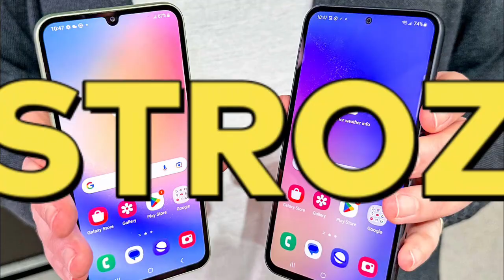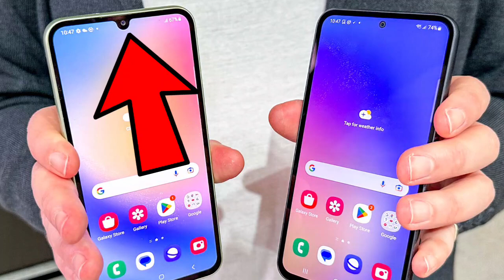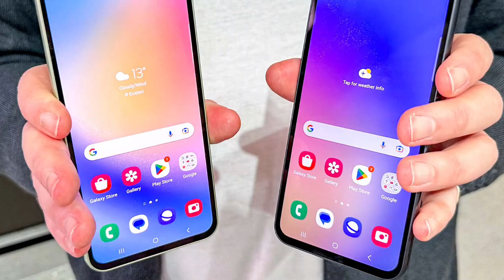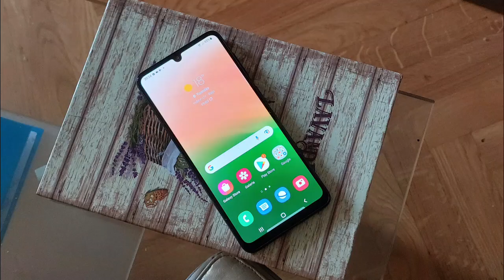MEJORES SAMSUNG GAMA MEDIA CALIDAD PRECIO Para 2023 (GALAXY A34 Y A54) ¿Valen la pena?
SAMSUNG VUELVE CON 2 NUEVOS CELULARES GAMA MEDIA, EL GALAXY A34 5G Y EL GALAXY A54 5G, Los cuales quieren ser los NUEVOS REY!!